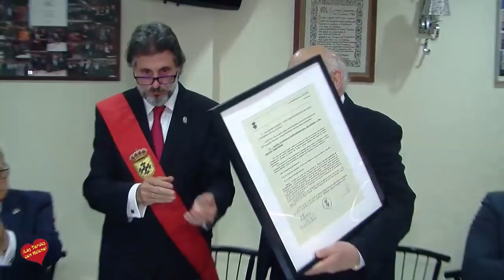El Ayuntamiento de Villafeliche hace Hijo Adoptivo al Periodista José Luis Yagüe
El Pleno de la Corporación del Excelentísimo Ayuntamiento de Villafeliche, comarca de Calatayud, Zaragoza, ha acordado nombrar Hijo Adoptivo de dicha localidad al decano de los periodistas de Marbella, el Campo de Gibraltar y la Costa del Sol, José Luis Yagüe Ormad.

La noticia la recogía  el prestigioso rotativo “Heraldo de Aragón” en sus ediciones impresa y digital, bajo una foto del alcalde de Villafeliche, Agustín Caro Esteban (luciendo la característica banda de los alcaldes aragoneses), como autor de la iniciativa para reconocer el importante trabajo que ha venido y viene desarrollando el veterano periodista aragonés en favor del turismo, resaltando la gran aportación de José Luis Yagüe a la promoción del turismo en Andalucía.

Ana Barrado Ruberte, secretaria del Excmo. Ayuntamiento de Villafeliche, ha certificado que, en el punto 2, de la sesión plenaria, donde también se acordó izar en el balcón del Ayuntamiento la bandera institucional catalana, junto a las de la localidad, la de Aragón, España y de la Unión Europea, y como reconocimiento al medio millar de vecinos de ésta localidad que viven y trabajan en Cataluña, donde se sienten catalanes, aragoneses y españoles, se tomó el acuerdo de reconocer los méritos del periodista aragonés José Luis Yagüe Ormad.

Por unanimidad, los miembros de la Corporación, acordaron “conceder a Don José Luis Yagüe Ormad, el Título de Hijo Adoptivo de Villafeliche” de conformidad con la Ordenanza de Fecha 24 de julio 2012, publicada en el Boletín Oficial de Zaragoza. Y que el mencionado título le sea entregado el día 3 de Agosto de 2018, a las 19 horas en un solemne acto en el bello marco de la iglesia de San Miguel Arcángel.

Los Ormad de Bernabé, antepasados del periodista, forman parte de la historia de Villafeliche cuando sus fábricas de pólvora (de gran importancia en la defensa de los sitios de Zaragoza, por ejemplo) de distribuían por diferentes lugares del norte de España en las reatas y carruajes de los Ormad.

El alcalde de Villafeliche, Agustín Caro, se traslado el pasado día 30 de noviembre a la Costa del Sol, acompañado del Concejal de Turismo del mismo ayuntamiento , para asistir en Málaga a la presentación de un libro biografía del famoso pintor malagueño Antonio Montiel, que es Premio Trevillano, de Villafeliche y a la posterior inauguración de una exposición de la obra de Antonio Montiel, en el Ayuntamiento de Antequera. Trasladándose después a Marbella para entregar de forma solemne y durante una cena que tuvo  lugar en la sede de la Academia Gastronómica de Marbella, con presencia de personalidades y amigos, el pergamino con el Certificado del Acuerdo Plenario que nombra Hijo Adoptivo por unanimidad, a José Luis Yagüe Orma